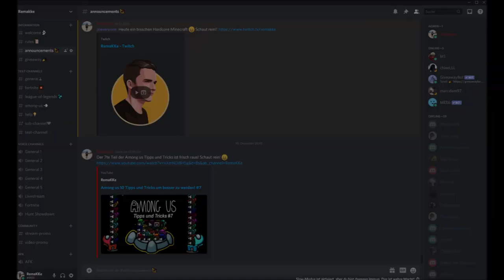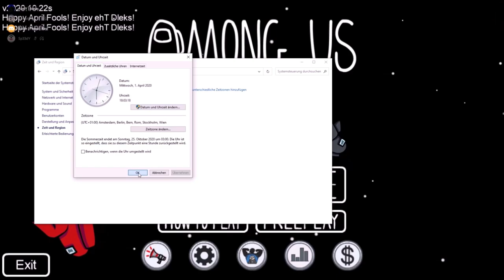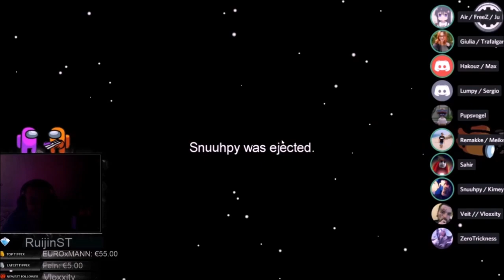Die 50 besten Tipps und Tricks in Among Us! Ultimative Zusammenstellung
► Heute habe ich für euch eine Zusammenstellung meiner 50 besten Tipps und Tricks für euch! Ich hoffe das Video gefällt euch!